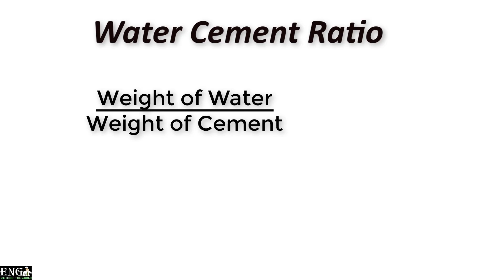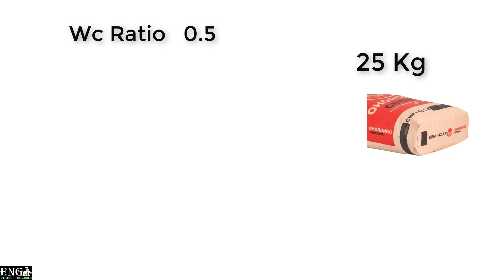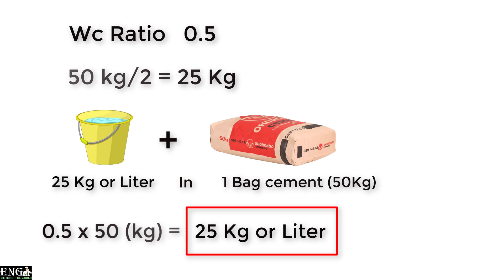What is Water Cement Ratio for Concrete I How to Calculate amount of Water for Concrete ?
Asslamo alekum
In this Video i am gonna tell you